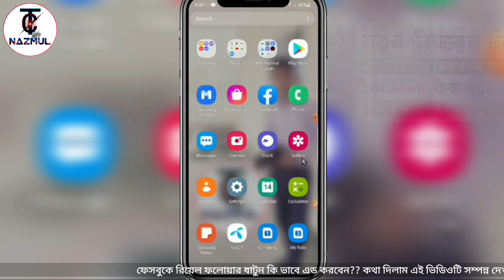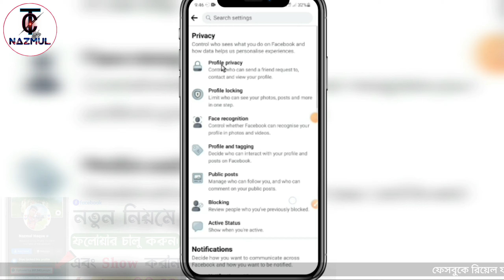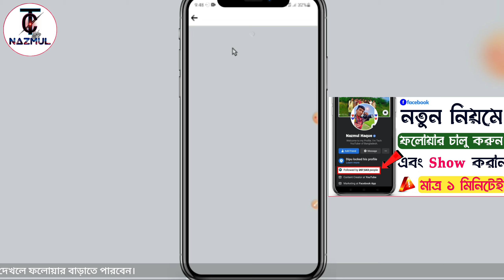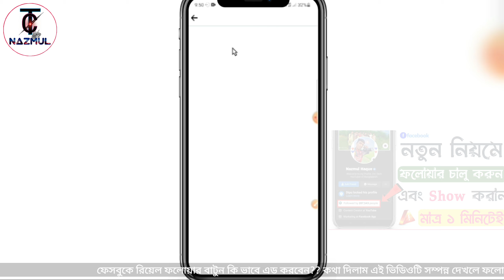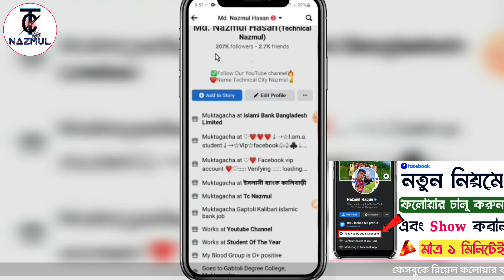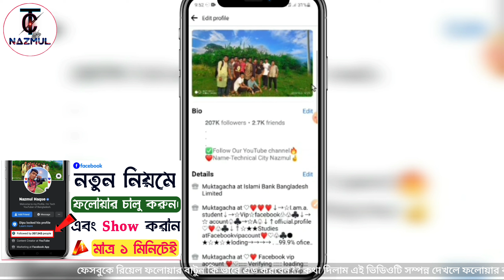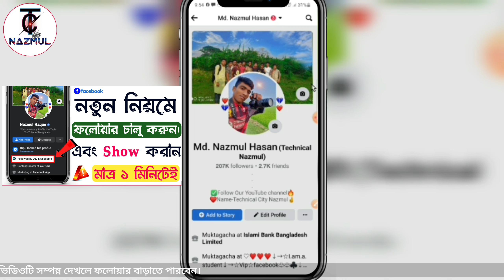Followers on Facebook Settings || How to activate follower option in facebook account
নিচের লিংকে ক্লিক করে ভিডিওটা দেখে আনলিমিটেড ফেসবুক একাউন্টে রিয়েল ফলোয়ার বাড়িয়ে নিন 👇👇👇